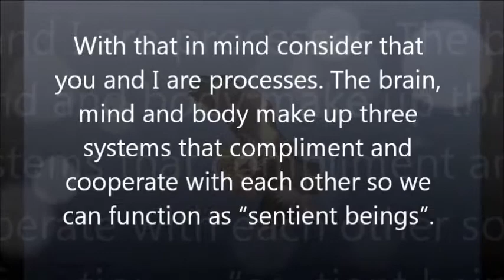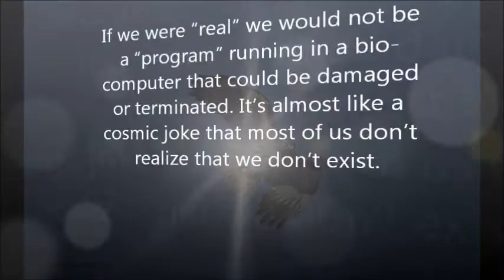Why You And I Do Not Really Exist Chap 1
The Paradise Conspiracies Chap 1. Why You AndI Do Not Really Exist.